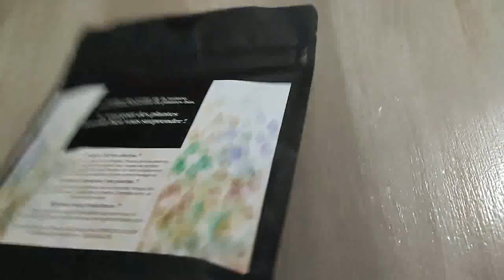Hibiscus Bio en Fleurs Entières, 50g de marque M'y Organic Infusion - (Liens dans la description)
Si vous appréciez cliquez Utile, j'aime ...